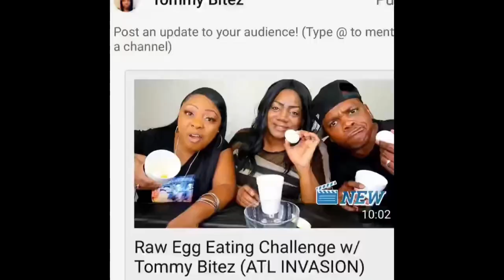My First Day In North Carolina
My scenery and first day in North Carolina.
Hello and Welcome, this was the beautiful s Ernest and when we arrived bringing greeted by my brother in laws dog that use to be our dog. Summer.

Tommy BitesTV